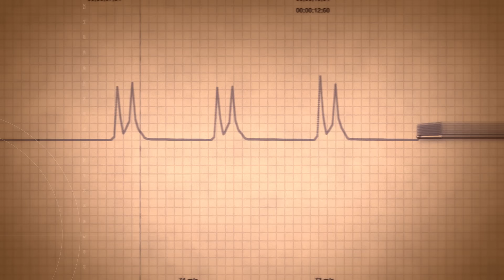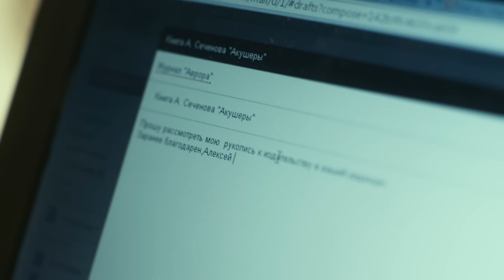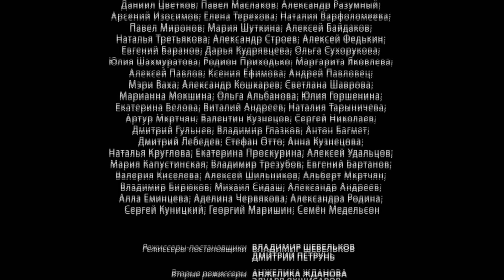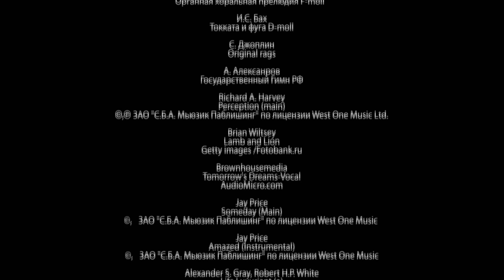Сериал Тест на беременность 13 серия - русский сериал 2015 HD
Премьера сериала - Тест на беременность 13 серия - русский сериал 2015.
Саморядов сообщает Наташе, что если он, наперекор Колмогорову, оставит ее в центре, им вдвое сократят финансирование. Бахметьева должна решить, на чем можно сэкономить, и как сократить штат. Наташа сообщает Инге и Паше, что одного из них придется уволить. А у Руслана пациентка рожает девочку-мулатку и отказывается от малышки. Прощаясь, Ольшанская говорит Наташе, что та не будет счастлива с Лазаревым. Во время сложной операции Наташа теряет сознание...